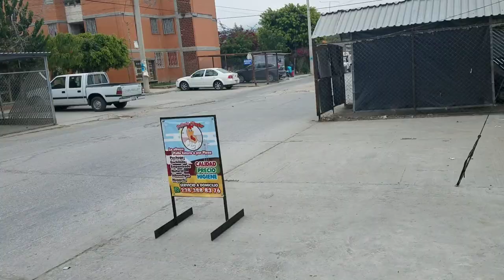UN DIA NORMAL 😌 Y MI NUEVO CORTE DE CABELLO 🧔🏻